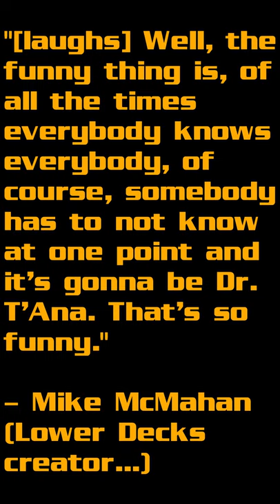Star Trek: Lower Decks Creator Defends Insult to Real Trek Character and True Fans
Mike McMahan